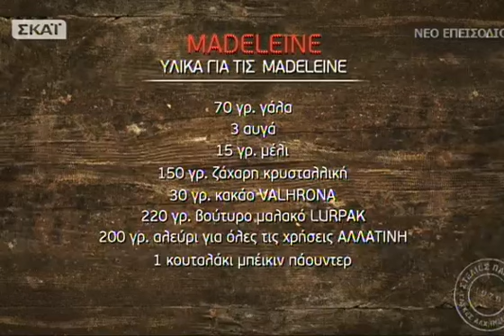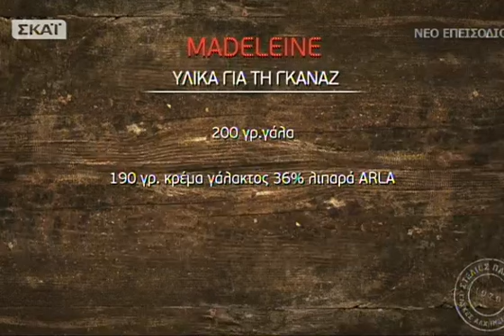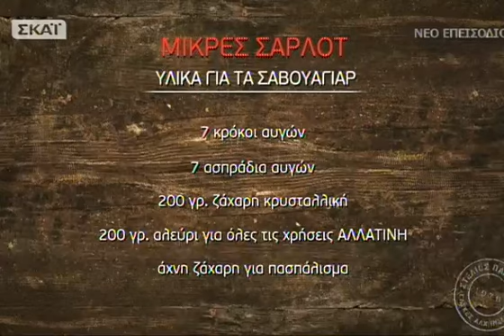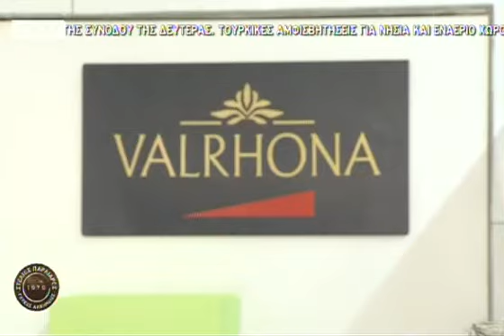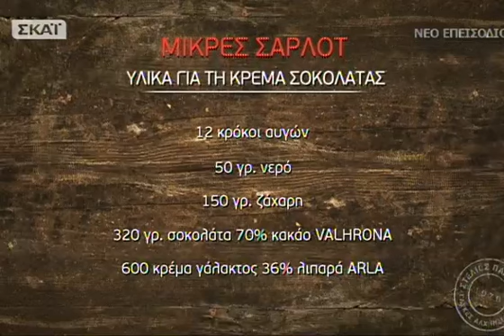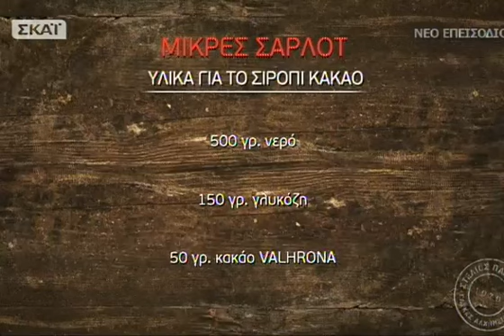Γλυκές Αλχημείες - 05/03/2016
Γλυκές Αλχημείες

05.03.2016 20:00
Στο Παρίσι ταξιδεύει ο Στέλιος Παρλιάρος και οι "Γλυκές Αλχημείες"! Ο Στέλιος κάνει μία βόλτα στην πρωτεύουσα της χώρας που γέννησε τη ζαχαροπλαστική.. την πόλη του φωτός, της κουλτούρας, της διανόησης, της γεύσης. Η βόλτα καταλήγει στη Μονμάρτη, στο γνωστό ζαχαροπλαστείο του διακεκριμένου Ζυλ Μαρσάλ. Εκεί, θα φτιάξουν δύο πασίγνωστα γαλλικά γλυκά με μεγάλη ιστορία και γυναικεία ονόματα. Για αρχή Μαντλέν.. τις επινόησε μία απλή κοπέλα που εργαζόταν στο γαλλικό παλάτι και ο βασιλιάς αποφάσισε να πάρουν το όνομα της, τρεις αιώνες πριν. Τα μικρά, αφράτα κεκάκια σε σχήμα αχιβάδας κέρδισαν τις καρδιές των Γάλλων μέχρι σήμερα. Ο Ζυλ Μαρσάλ αποφασίζει να τις κάνει γεμιστές με σοκολάτα και να τις αρωματίσει με το μπαχαρικό τόνγκα. Ένα γλυκό που λιώνει στο στόμα! Στη συνέχεια, έχουμε τις μικρές σαρλότ. Με βασιλικό όνομα και αυτές, αφού σύμφωνα με την επικρατέστερη εκδοχή η σαρλότ πρωτοφτιάχτηκε για τη βασίλισσα Σαρλότ της Αγγλίας. Ο Ζυλ Μαρσάλ τις κάνει μικρές και κομψές. Με μπισκότα σαβουαγιάρ μινιατούρες, με μια υπέροχη κρέμα σοκολάτας και σαντιγί. Ένα ατομικό αριστούργημα! Γλυκές Αλχημείες... το Σάββατο 05/03!